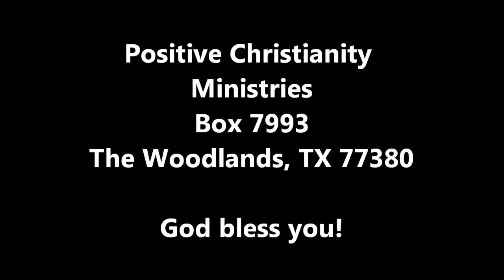Good Friday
April 6, 2012 Christopher Ian Chenoweth